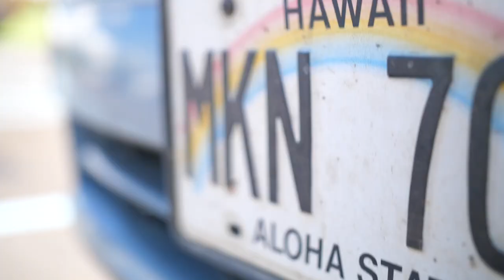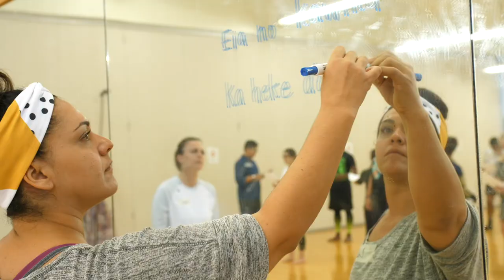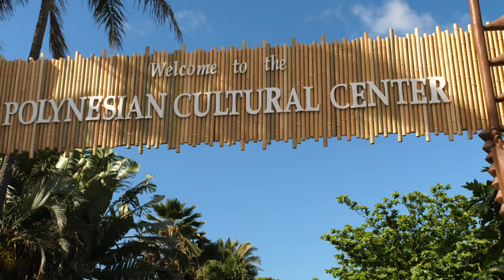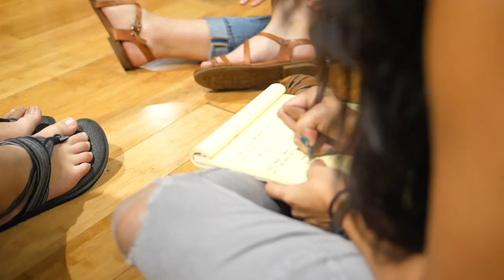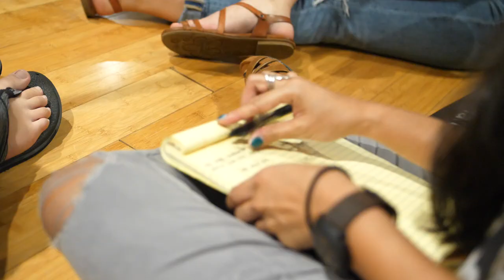The 'Ulu Tree | Stanford Talisman Spring Tour 2018 Documentary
Directed by Jason McRuer and Alison Anglin

The ‘ulu, or breadfruit, is a type of fruit native to the Pacific Islands. The ‘ulu is extremely useful - its wood was used for building canoes, its pulp used for paper, its latex for trapping birds, its fruit for eating. Though there used to be ‘ulu trees lining the canals of downtown Lāhainā, now there is only one ‘ulu remaining, and it sits on a side street, next to a parking lot. Our guide, Anu Yagi, said that she feared the ‘ulu tree would be forgotten.

The story of the ‘ulu tree moved us, because of its meaning to Anu and its symbolic ties to cultural preservation. Reflecting on the ‘ulu tree and Anu’s performance in the beautiful ‘Ulalena theatre production, which tells the origin story of the Hawaiian islands, we recognized that art is how we remember. Art is how we learn.

In Talisman, more often than not, we are singing someone else’s story, not our own. But we are often remembering alongside others. Stories through song – this is how we share memories and become closer to others through music.

We learned so much from the wonderful artists and people we met in Hawai’i. In this documentary, we hope that we are able to share with you a glimpse into all they taught us. Just as the entire ‘ulu tree is put to use, we strive to bring our whole selves to the stories we tell and the music we make.

Thank you for being fully present with us. We are so grateful to be able to share with you.

Special thanks to Hālau Ka Wai O Punahou, the Polynesian Cultural Center, Kamehameha Schools Maui, No'u Revilla, Joe Pigato, and the 'Iolani School for their contributions to the documentary.